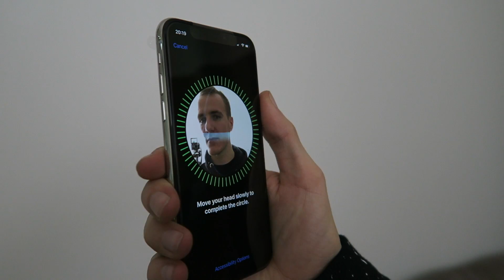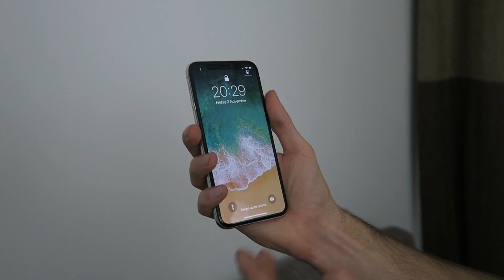CAN TWINS UNLOCK THE IPHONE X? (FACE ID TEST FAILED!)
Can the iPhone X pass the twin test?
★Hit LIKE if you enjoy the video!

So Jake got the brand new iPhone X so we had to test something... Can Liam unlock Jake's iPhone X using Face ID. Jake just needs to look at the iPhone X for it to unlock, he set up the phone to recognise his face, but do we look alike enough as twins to trick the iPhone X FaceID to unlock for us both?

We decided to do the twin test, testing Apple's iPhone X FaceID with two twins. Two twins that will test if the Apple iPhone X will be able to spot a difference between them and stop the other one from using his new iPhone X.

Will it pass the test? Or will it fail?